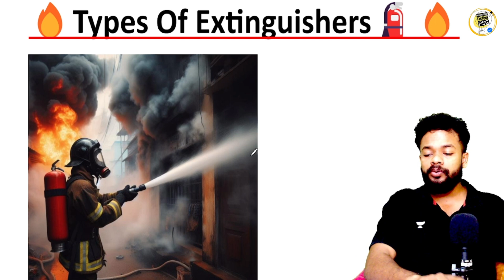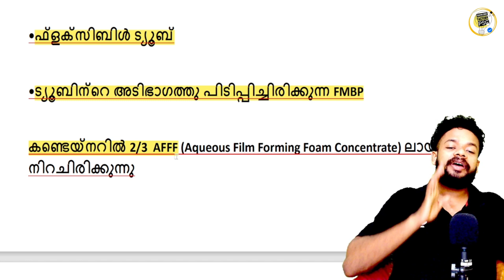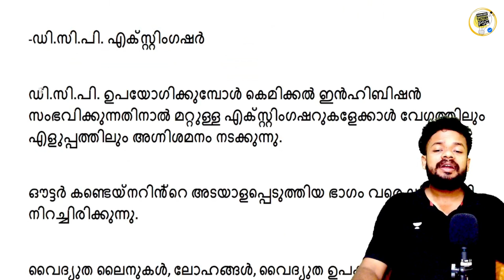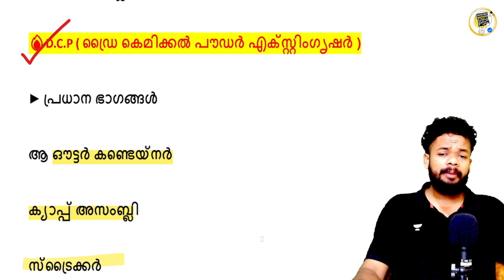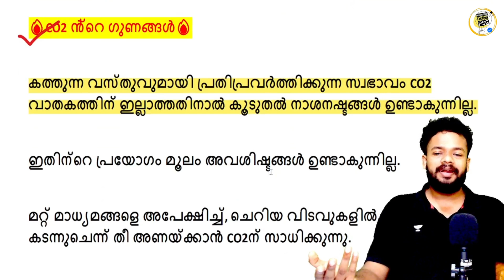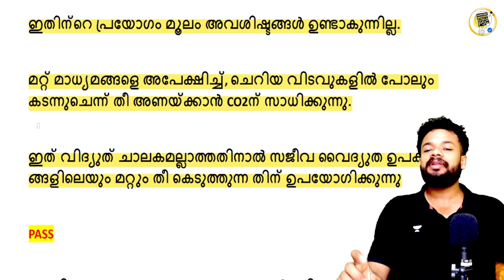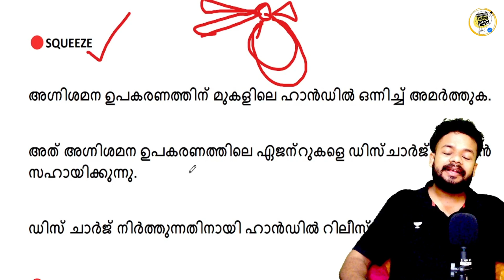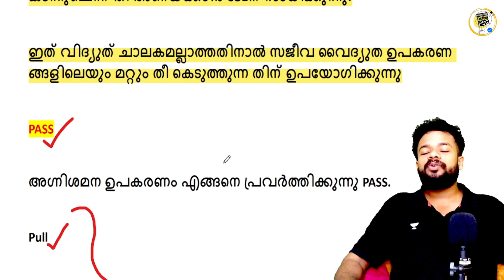FIREMAN SPECIAL TOPIC CLASS-16 |FIREWOMEN | KNOWLEDGE FACTORY PSC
FIREMAN SPECIAL TOPIC CLASS-16 | FIREMAN |FIREWOMEN | KNOWLEDGE FACTORY PSC
📢JOIN FORCE 2025 ₹999
(police + excise + fireforce + beat forest officer )
📢CPO/WCPO 2025 ₹600
📢FIREMAN,FIREWOMEN 2025 ₹300
📢EXCISE 2025 ₹300
📢CPO/WCPO DRIVER ₹700
📢FIREFORCE DRIVER ₹400
📢BEAT FOREST OFFICER 2025 ₹300

FIREMAN SPECIAL TOPICS
FIREMAN SYLLABUS
FIREMAN 2023 PSC
FIREMAN CLASS
FIREMAN KERALA PSC
FIREMAN DRIVER
CIVIL EXCISE OFFICER CLASS
CIVIL EXCISE SPECIAL TOPIC
EXCISE SPECIAL TOPIC CLASS

KERALA APPOINTMENTS 2023
KERALA APPOINTEMETS 2024
INDIA APPOINTEMTS 2023
INIDA APPOINTMENTS 2024
KERALA NIYAMANANGAL
INDIA NIYAMANAGAL
KETRALA OFFICE HEADS
INDIA OFFICE HEADS

FIREMAN 2023
188/2023
FIREMAN SPECIAL TOPICS
FIREMAN SYLLABUS
FIREMAN 2023 PSC
FIREMAN CLASS
FIREMAN KERALA PSC
FIREMAN DRIVER

LDC 2024
LDC 2024 EXAM
UNIVERSITY LGS EXAM
UNIVERSITY LGS EXAM ANSWERKEY
UNIVERSITY LGS EXAM
UNIVERSITY LGS EXAM KERALA PSC
UNIVERSITY LGS EXAM 5/8/2023
LGS EXAM
LAST GRADE SERVENTS EXAM

KSRTC ASSISTANT
BEVCO ASSISTANT
2022 CPO MAINS
2022 CPO MAINS QUESTION PAPER WORKOUT
2022 CPO WCPO MAINS EXAM
2023 CPO
2023 WCPO
CPO EXAM
cpo c;ass
bfo class
awards 2021
film awards
PSC NEWS
PSC LATEST UPDATES
PSC NOTIFICATIONS
PSC NEW NOTIFICATION
UNIVERSITY LGS
UNIVERSITY ASSISTANT
wcpo class
wcpo special topic
irb class
apo class
ipc class
ipc complete class
kerala police
police constable 2023
cpo 2022
cpo 2023